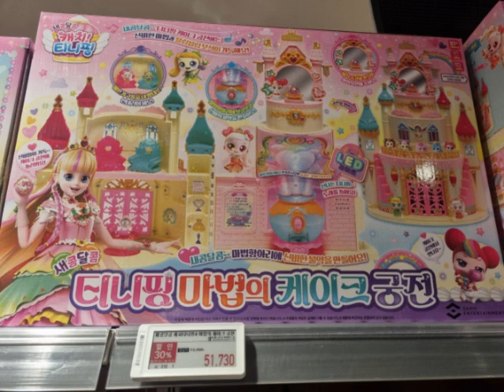엄마가 사준 생일 선물